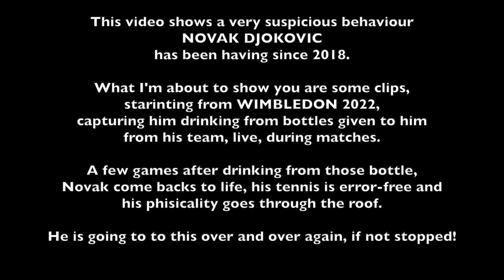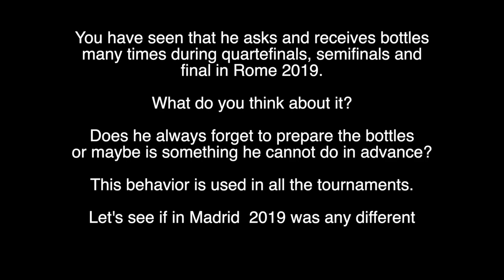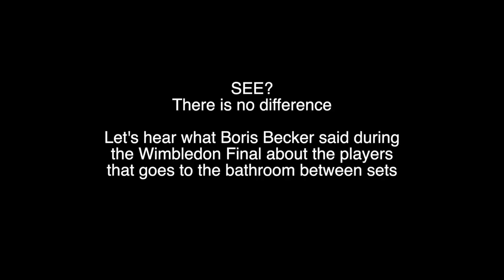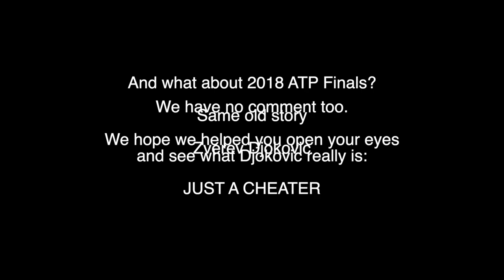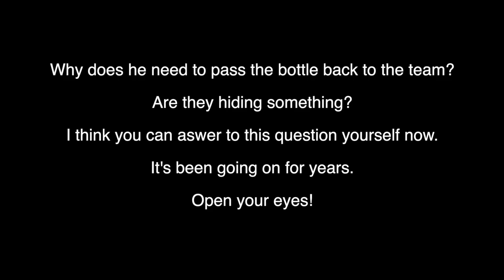Djokovic live doping? WImbledon 2022 - 2019